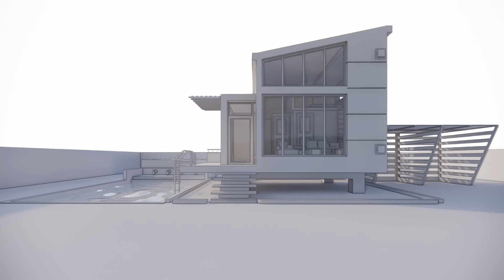Modern Minimal Urban House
The picture shows a modern but minimal town house, the exterior of this house is covered with exposed concrete and wood. This house is painted in soft colors. There is a beautifully designed pool just on the left side of this house. You can go down to the pool from the house via a pool ladder. A detailed landscaping can be seen in the front part of this house.